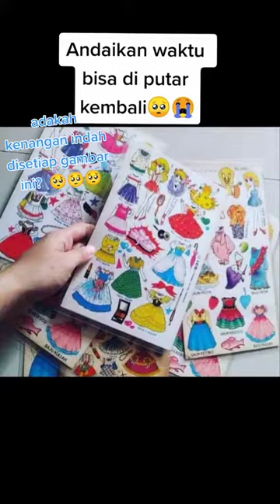masya Allah semoga di segerakan Aamiin 19.11.2021(5)